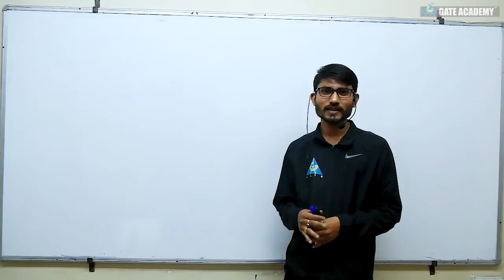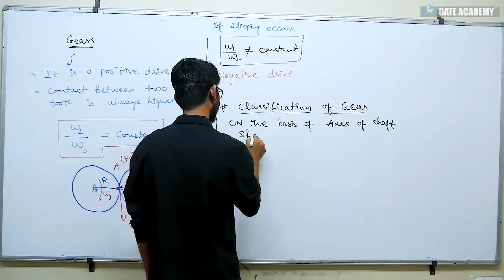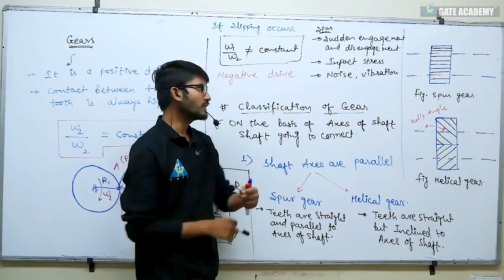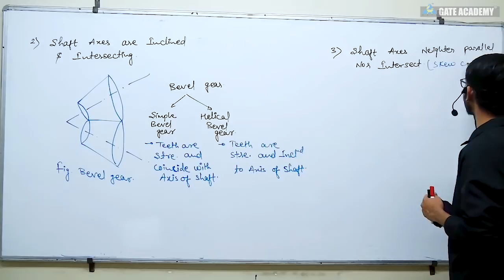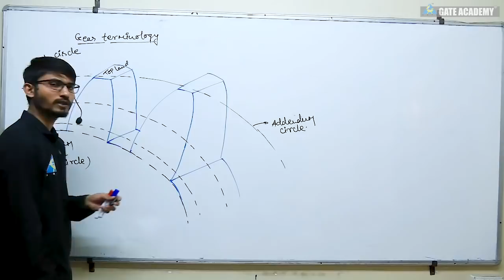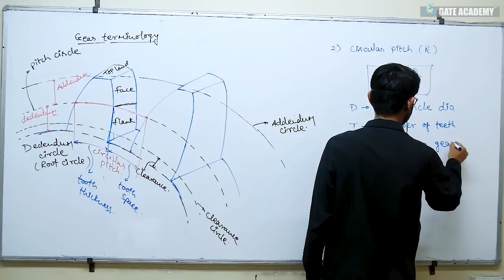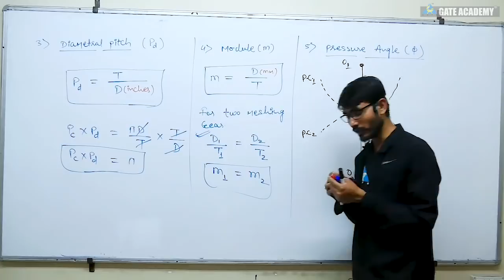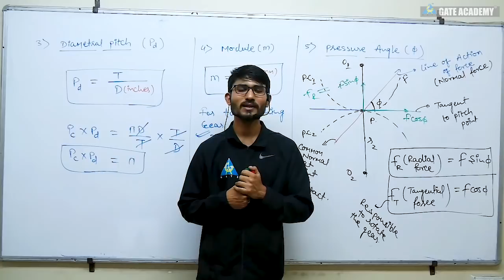FREE CRASH COURSE | Lecture 18 | Basics of Gears | Theory of Machines | ME